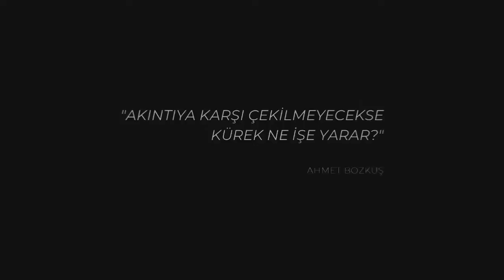ORMANLARI KİM YAKIYOR? (Özet)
Üst üste çıkan orman yangınları tesadüf olamaz. Peki bunun arkasında kim var? Kim yakıyor ormanları?